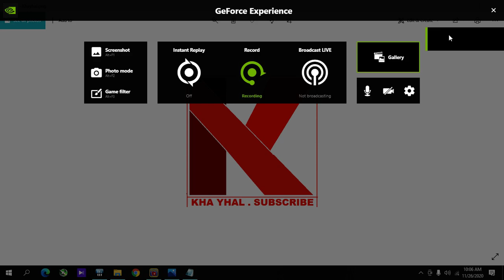Pokemon TCG online Code Hunter 3 Pack Edition 44